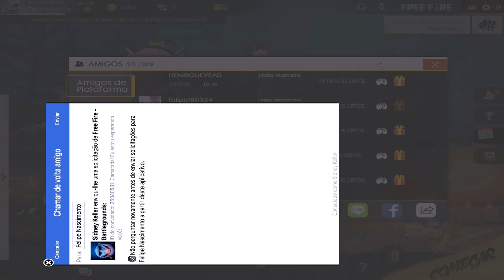TRUQUE PARA CONSEGUIR SKIN DO ELEFANTE TOTALMENTE GRÁTIS - FREE FIRE BATTLE ROYALE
Fala galera neste vídeo vou explicar como você e seus amigos vão conseguir essa skin muito to do elefante totalmente grátis, então assiste esse truque ate o final por que você vai poder jogar seu free fire tirando conda com geral kkkk